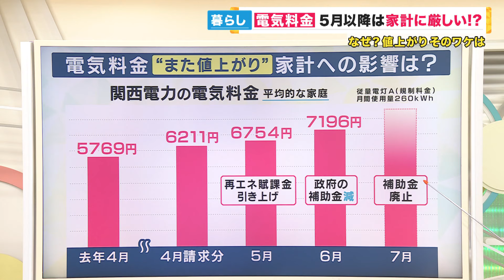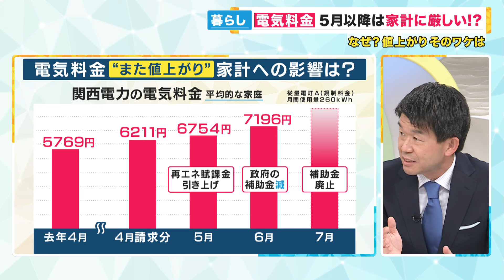【5月以降厳しい】電気料金また「値上がりへ」関電決算は過去最高の利益〈カンテレNEWS〉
関西電力が2023年度の決算を発表しました。

電力収入の増加や原子力発電所の稼働が増え最終的な利益は過去最高となりました

メインキャスター：吉原功兼
情報キャスター：竹上萌奈・谷元星奈・橋本和花子
フィールドキャスター：坂元龍斗
気象予報士：片平敦